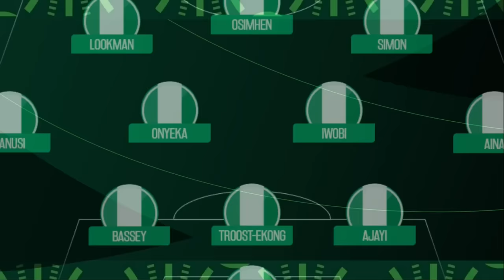🔴 NIGERIA vs ANGOLA - Africa Cup of Nations 2023 Quarter-Finals Preview✅️ Highlights❎️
CAF Africa Cup of Nations 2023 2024 Quarter-Finals Nigeria vs Angola
Match Preview Nigeria vs Angola
Last Matches Nigeria and Angola in Group Stage and Knockout Round
Head to Head Nigeria vs Angola
Predicted Lineups Nigeria vs Angola
Score Predictions Nigeria vs Angola